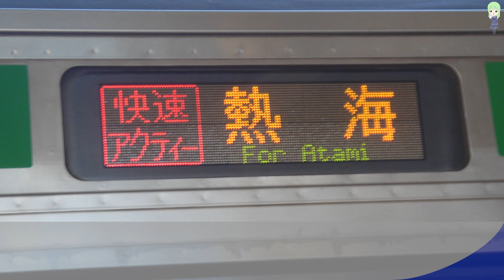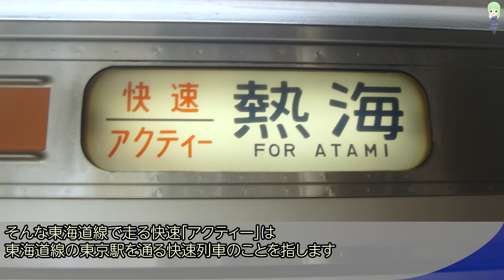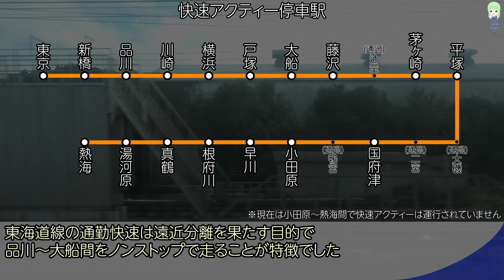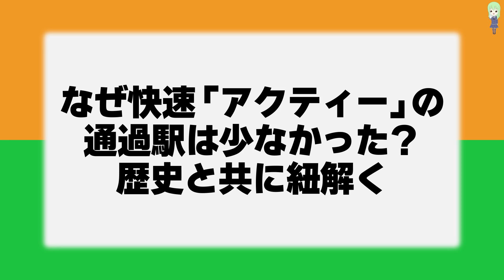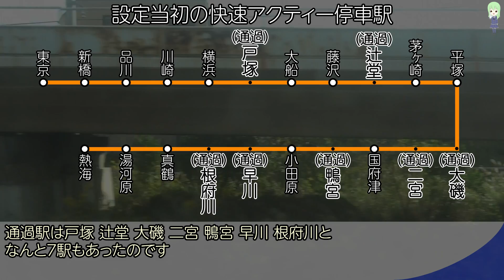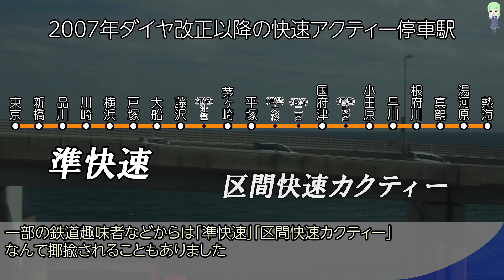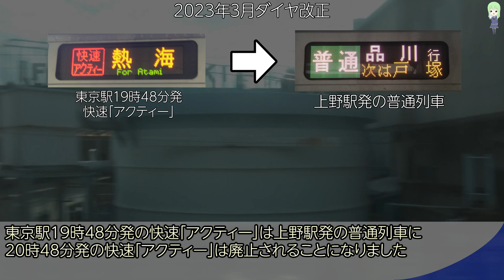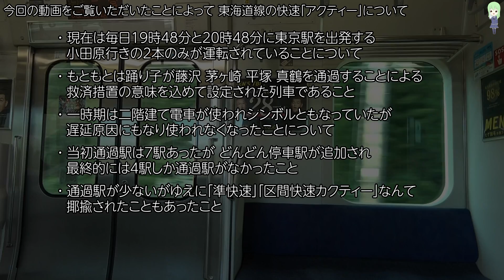【2023年3月廃止】東海道線の快速「アクティー」、最終的に通過駅たった4駅で役立たずに…なぜそうなってしまった？【東海道線/快速アクティー/JR東日本】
3765MはE217系湘南色の花形列車の1つでした。

…それはさておき。
JR東日本エリアにおける東海道線は、主に湘南地域など神奈川県の太平洋川沿岸沿いと東京都心を結ぶ通勤・通学・生活路線として機能しています。
運転される列車は殆ど普通列車ですが、ごくわずかに快速列車も運転されています。
…が、東海道線の快速「アクティー」は通過駅も少なく、所要時間短縮効果もそれほどありません。
そして2023年3月に、完全に廃止されてしまいます。
なぜこのような列車になってしまったのでしょうか？

10年以上前から通勤電車を中心とした鉄道が好きで、そこから派生していく形でいろいろな動画を作成していたら、おかげさまで現在の規模まで成長することができました。

自動車解説チャンネルが立ち上がりました。